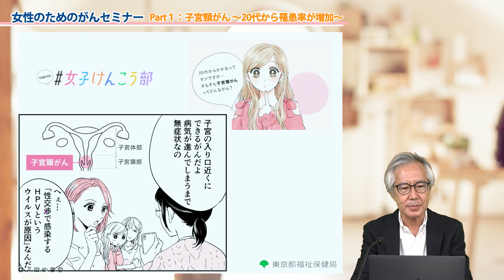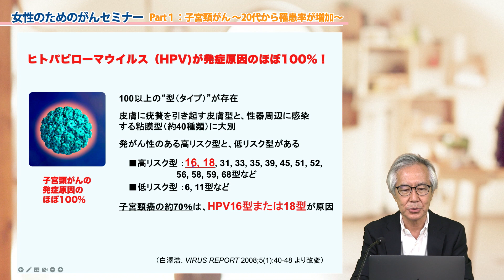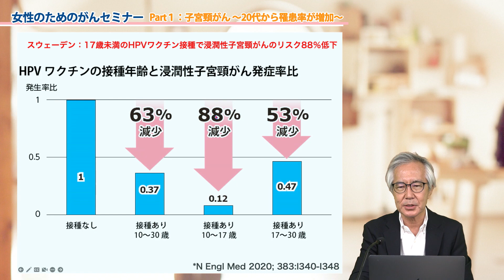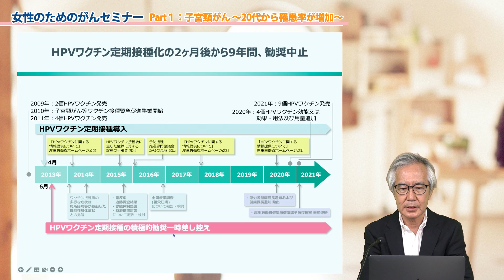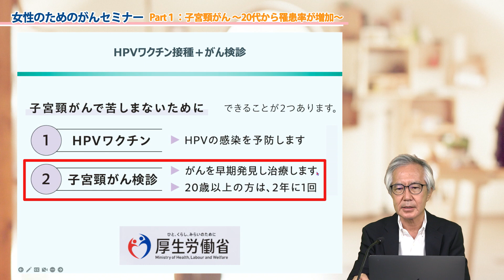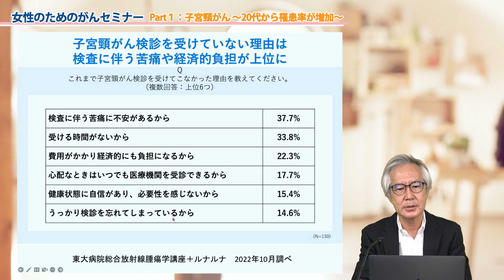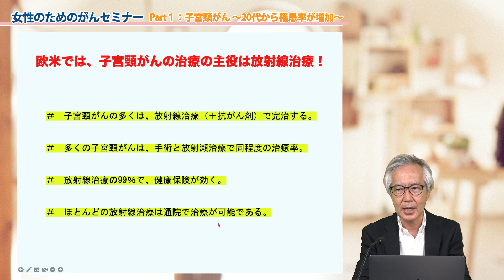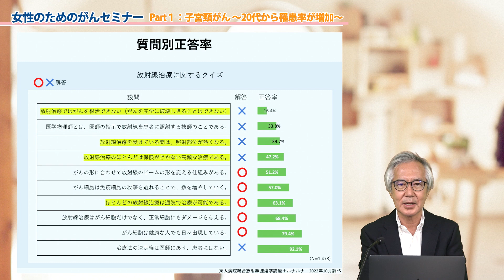Part1 子宮頸がん ～20代から罹患数が増加～